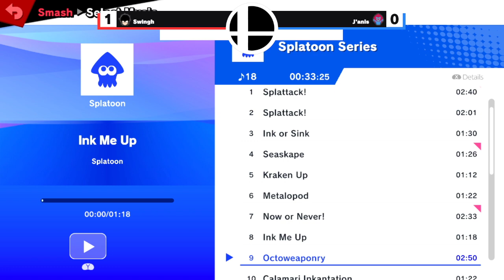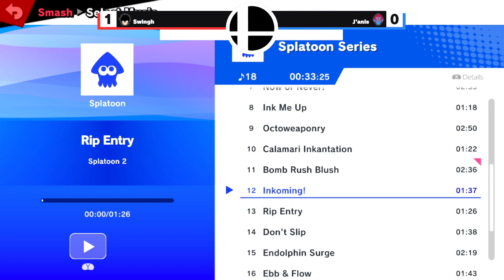OG Weekly #19 - Pools R2 - Swingh (Joker) vs. J'Anis (Ganondorf) SSBU Smash Bros Ultimate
"I only do color swaps" - Swingh, when asked about custom alts